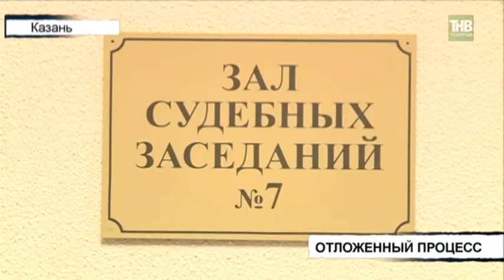Обвиняют в совершении насильственных действий против двух несовершеннолетних девочек - ТНВ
Сегодня в Вахитовском районном суде прошло второе заседание уголовного дела возбуждённого в отношении Алмаза Нуриева.
Напомним, его обвиняют в совершении насильственных действий против двух  несовершеннолетних девочек и изнасиловании женщины. Все произошло 4 ноября минувшего года в одной из гостиниц города.  На заседании должны были опросить свидетелей, но они на него не явились. Поэтому сегодня огласили их показания, и с одним из них подсудимый не согласился. Судебное заседание отложили на 23 апреля этого года для допроса данного свидетеля.

Таяну ноктасы. В эфире: пн, вт, ср, чт - 19:00

7 дней. В эфире: вс - 19:30, 21:30

Координаты:
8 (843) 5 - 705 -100